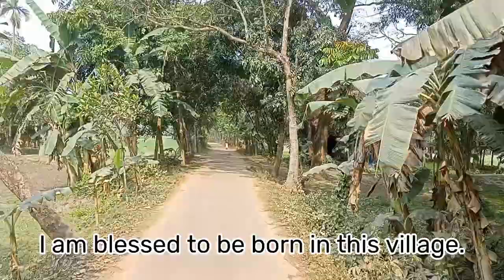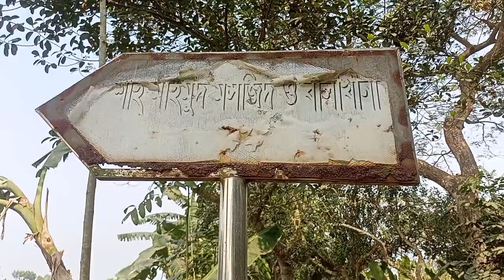যে গ্রামের পথে পথে ঐতিহাসিক নিদর্শন | Historical monuments near me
যে গ্রামের পথে পথে রয়েছে ঐতিহাসিক নিদর্শন || Historical monuments on the way to the village.
Bangladesh documentary
place is near me.
This is my village. I am blessed to be born in this village. There are signs of tradition along the way of this village. We are running on such a path today.
On this route we will see "Isha Khan Fort" hundreds of years old "Petroglyphs", "Shah Mahmud Mosque", "Ring Thieves Bill", "Bebud Raja Pond" and many more.
শীতের পরশে গ্রাম ভ্রমণ | শীতের গ্রামীণ জীবন | Winter morning in village | @fredocumentary

গাইবান্ধা জেলার চারটি ঐতিহাসিক নিদর্শন
বিলুপ্তির পথে ঝিনাইদহের ঐতিহাসিক নিদর্শন
রহস্যময় ঐতিহাসিক নিদর্শন
তােমার দেখা কোনাে ঐতিহাসিক নিদর্শন (যেমনঃ প্রাচীন মসজিদ/মন্দির
ঐতিহাসিক নিদর্শন পাহাড়পুর বৌদ্ধবিহার
অবহেলিত নওগাঁর ঐতিহাসিক নিদর্শন হলুদ বিহার
দেশের ঐতিহাসিক নিদর্শন
ঐতিহাসিক নিদর্শনগুলো আমাদের সংরক্ষণ করা উচিত কেন
ঐতিহাসিক স্থান
বাংলাদেশের ঐতিহাসিক স্থান
বাংলাদেশের ঐতিহাসিক স্থান ও নিদর্শন
নিদর্শন
ঐতিহাসিক স্থাপনা
ঐতিহাসিক
nature & life
nurullah with vlogs
sabuj ahmed
bangla news
historical monuments of my village
abandoned places
documentary - topic
explore with us
abandoned
village life
lost places
mystery places
hd documentary
full documentary